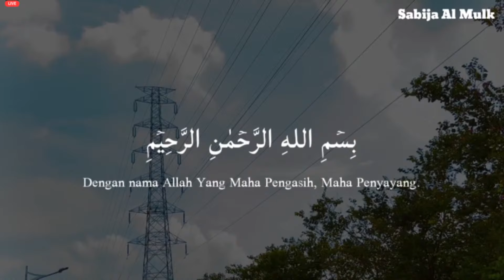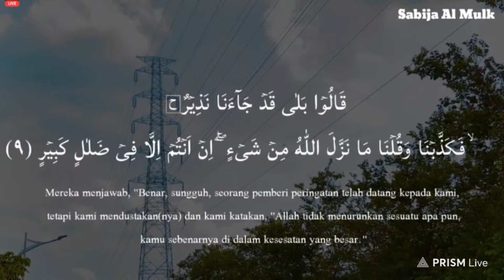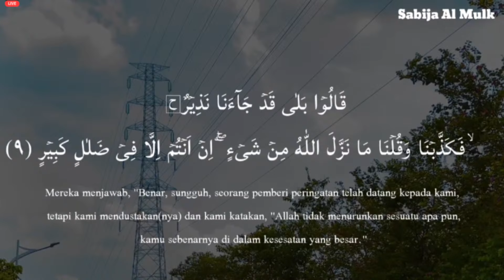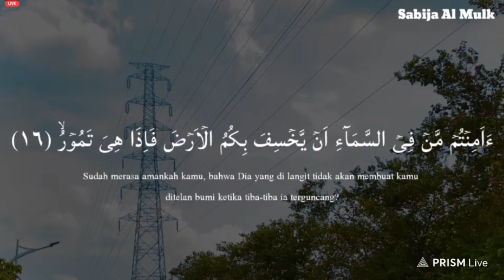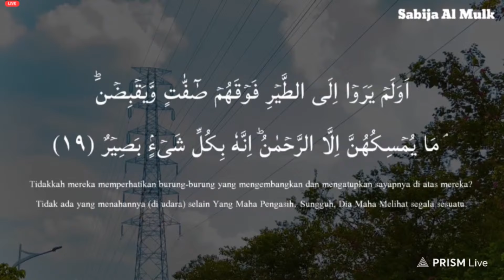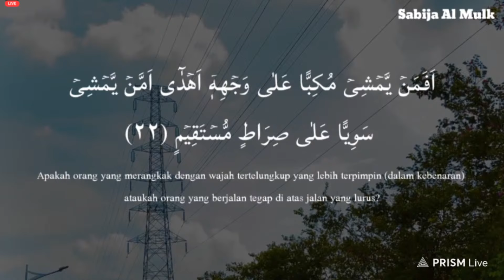Beautifully Melodious Recitation of Surah Al Mulk | سورة الملك | Tranquility in Every Verse